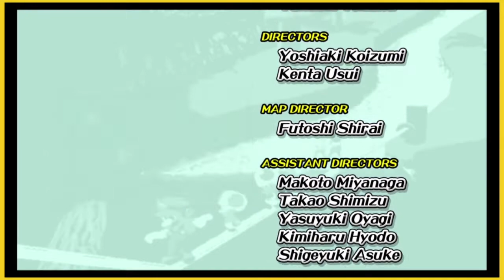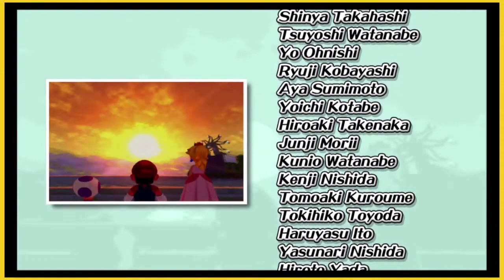Uh Oh, It's Finale Over | Super Mario Sunshine 20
Join us on our leisurely cruise through Super Mario Sunshine!
Well here we are. It's over. The end of the line. Did you enjoy the ride? Let us know if you want us to try and get those other Shinesprites!